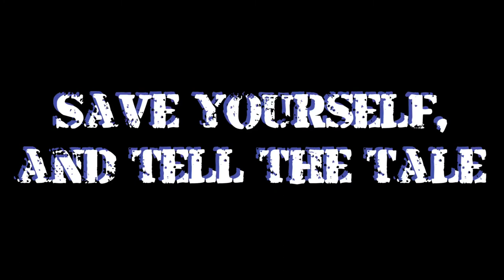The Spiral: OFFICIAL TRAILER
‘Round and ‘round the cycle goes,
Where it stops,
Nobody knows,
The waiver included some side commitments,
The tapes told you you’d have to hold your own shipments,
Is this even worth the time?
Is this really worth at all?
Watch every little tumble,
Or else next,
You might fall.
There’s someone else,
Are they here to help?
We might never know,
Two paths,
They both branch off,
Which way should we go?
Trouble in paradise,
A set of puppets indeed,
Walking down the darkened streets,
Eyes hiding every thought and need,
The lies and promises you were told,
Only said to hide their greed.
Listen with an open ear,
Being dead ain’t gonna hold you steady,
When the tables turn,
And you get what you earn,
Oh,